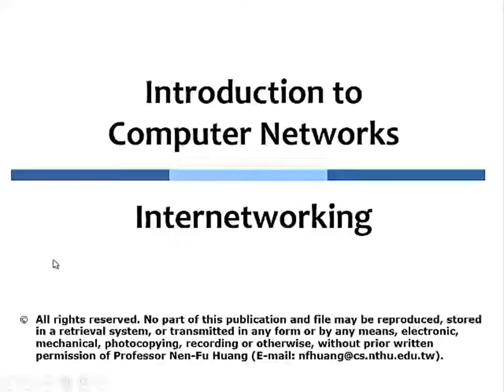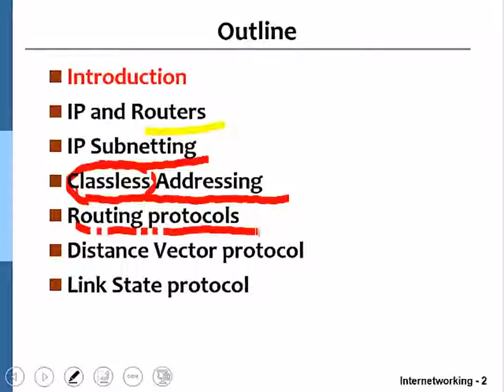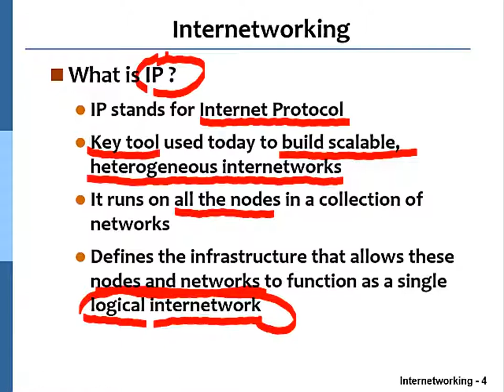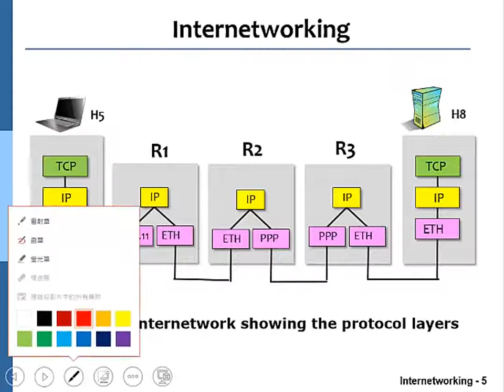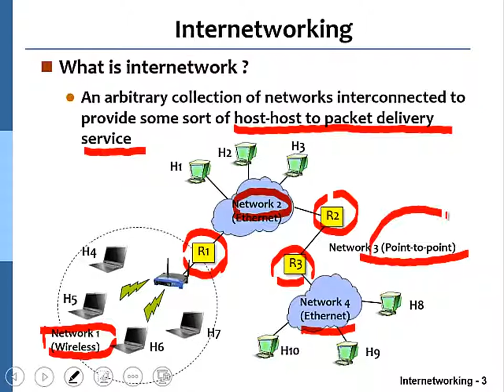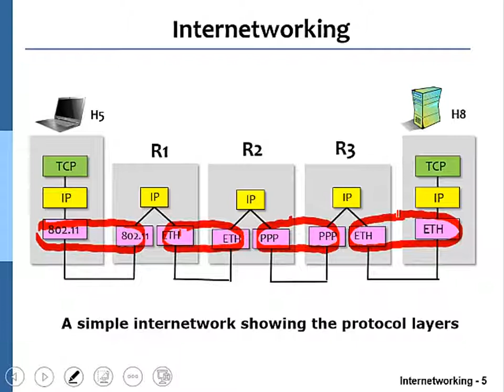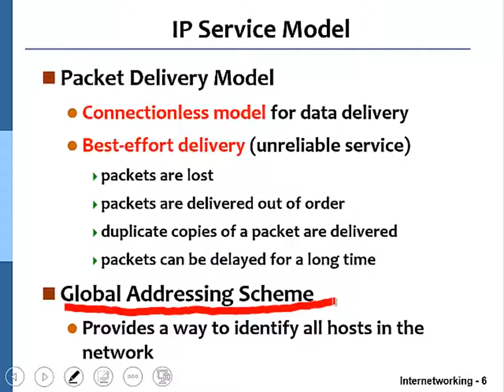第7講 路由器運作原理以及網路互連技術L07 1